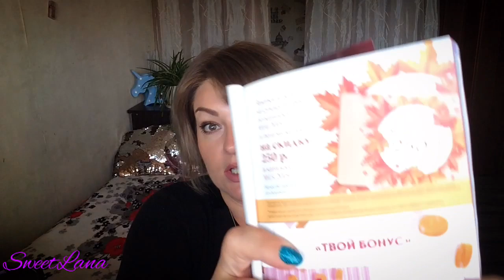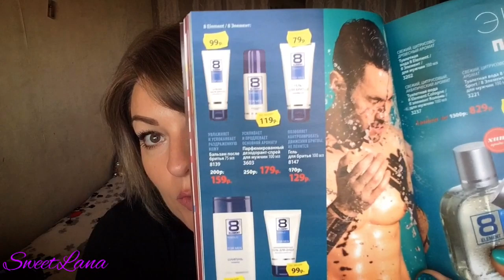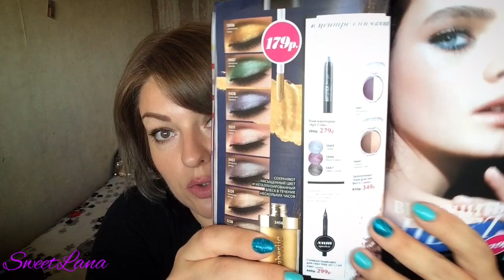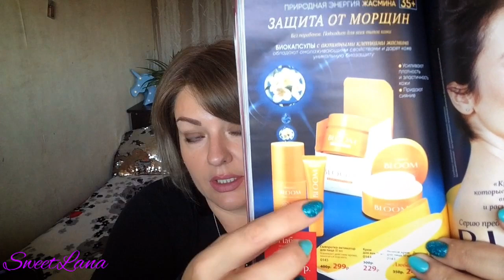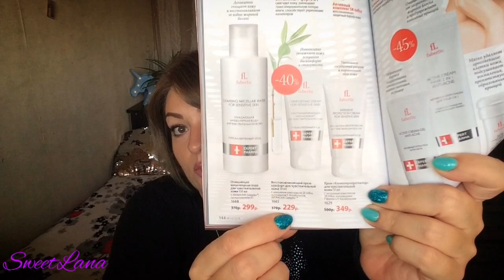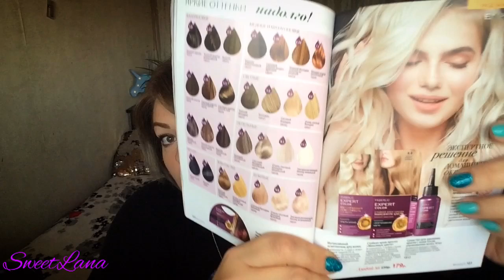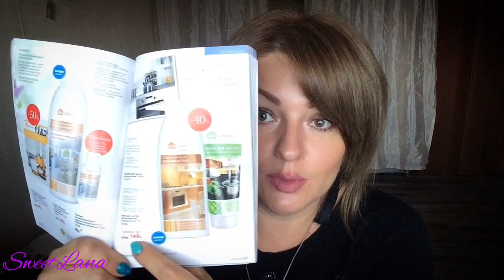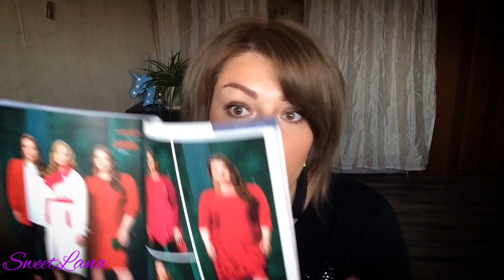ФАБЕРЛИК 14 2019 ЛУЧШИЕ АКЦИИ И ПРЕДЛОЖЕНИЯ КАТАЛОГА. Обсуждаем и планируем покупки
ВСЕМ ПРИВЕТ!!!
Предлагаю полистать 14 каталог ФАБЕРЛИК вместе)) расскажу о своих любимчиках и разочарованиях. Спланируем покупки, посмотрим самые выгодные акции и распродажи.